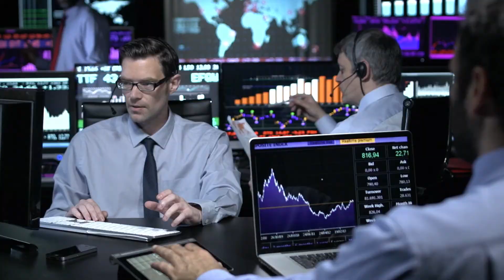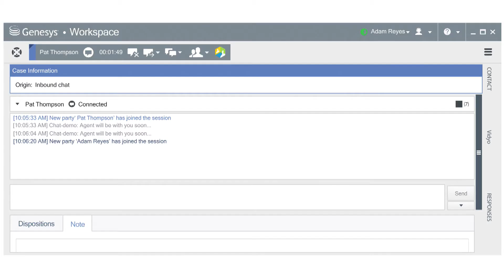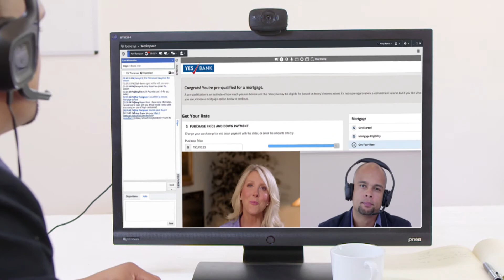Capturing New Market Opportunities With Vidyo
Discover how Vidyo's partners are leveraging the power of Vidyo's platform across the globe.